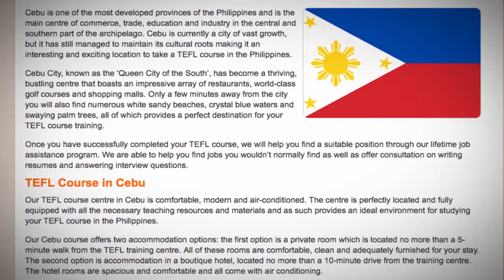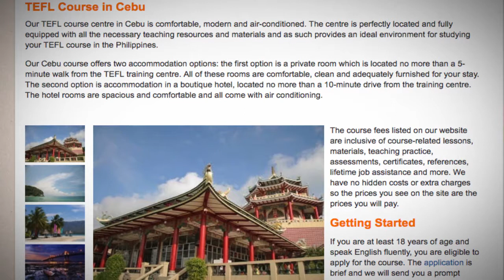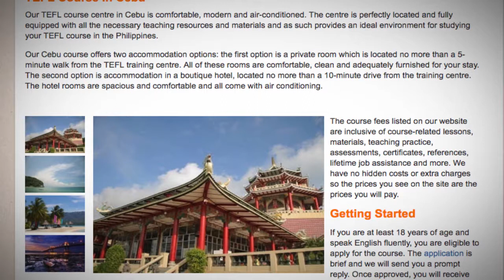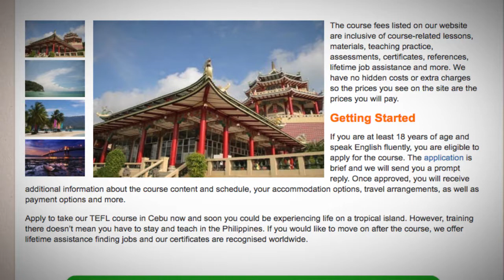TEFL / TESOL Course in Cebu, Philippines | Teach & Live abroad!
Cebu is one of the most developed provinces of the Philippines and is the main centre of commerce, trade, education and industry in the central and southern part of the archipelago. Cebu is currently a city of vast growth, but it has still managed to maintain its cultural roots making it an interesting and exciting location to take a TEFL course in the Philippines.

Cebu City, known as the ‘Queen City of the South’, has become a thriving, bustling centre that boasts an impressive array of restaurants, world-class golf courses and shopping malls. Only a few minutes away from the city you will also find numerous white sandy beaches, crystal blue waters and swaying palm trees, all of which provides a perfect destination for your TEFL course training.

Once you have successfully completed your TEFL course, we will help you find a suitable position through our lifetime job assistance program. We are able to help you find jobs you wouldn’t normally find as well as offer consultation on writing resumes and answering interview questions.

TEFL Course in Cebu
Our TEFL course centre in Cebu is comfortable, modern and air-conditioned. The centre is perfectly located and fully equipped with all the necessary teaching resources and materials and as such provides an ideal environment for studying your TEFL course in the Philippines.

Our Cebu course offers two accommodation options: the first option is a private room which is located no more than a 5-minute walk from the TEFL training centre. All of these rooms are comfortable, clean and adequately furnished for your stay. The second option is accommodation in a boutique hotel, located no more than a 10-minute drive from the training centre. The hotel rooms are spacious and comfortable and all come with air conditioning.

Getting Started
If you are at least 18 years of age and speak English fluently, you are eligible to apply for the course. The application is brief and we will send you a prompt reply. Once approved, you will receive additional information about the course content and schedule, your accommodation options, travel arrangements, as well as payment options and more.

Apply to take our TEFL course in Cebu now and soon you could be experiencing life on a tropical island. However, training there doesn’t mean you have to stay and teach in the Philippines. If you would like to move on after the course, we offer lifetime assistance finding jobs and our certificates are recognised worldwide.

Find out more about taking a TEFL course in the Philippines